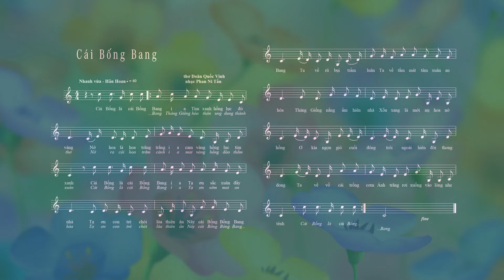CÁI BỐNG BANG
Tiếng nhạc & đàn - Phan Ni Tấn
Tiếng thơ - Doãn Quốc Vinh
Tiếng hát - Doãn Thanh Hương